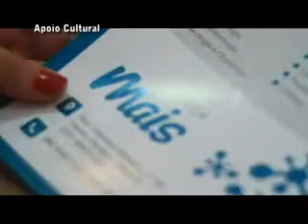Em Pacajus-CE/Audiência pública debate transporte escolar universitário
Transporte escolar universitário e discutido durante audiência pública na câmara de vereadores de Pacajus segunda-feira (09). Imagens: Programa Ponto a Ponto FM Guarany 106,3.